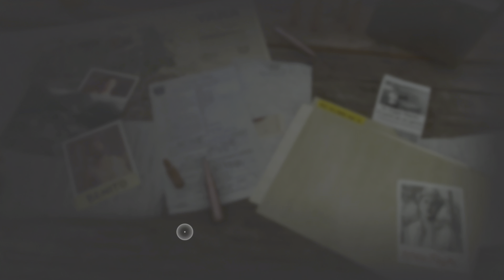Far Cry 6 Playthrough PS5 Part 62